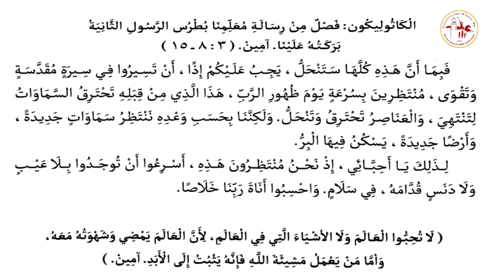الكاثوليكون | يوم الثلاثاء من الأسبوع السابع من الصوم المقدس